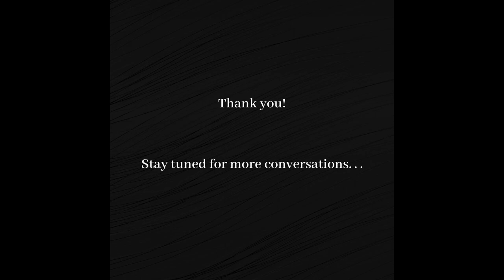Lāsya Mukharika | Episode 1 | Padmabhushan Dr. Kanak Rele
LĀSYA MUKHARIKA - Conversations on Mohiniyattam

In the first episode of this series, Padmabhushan Dr. Kanak Rele very candidly shares her experiences and journey with the art form of Mohiniyattam.